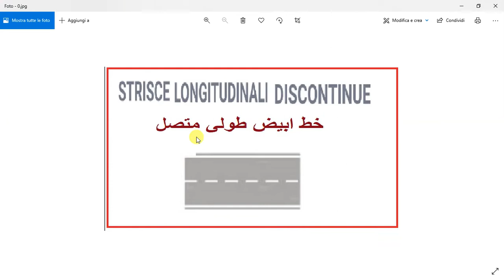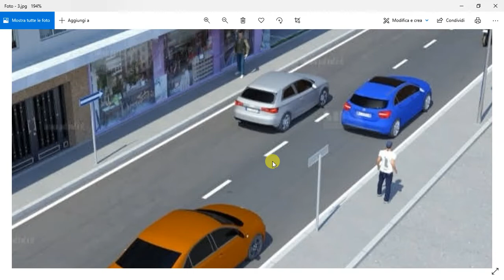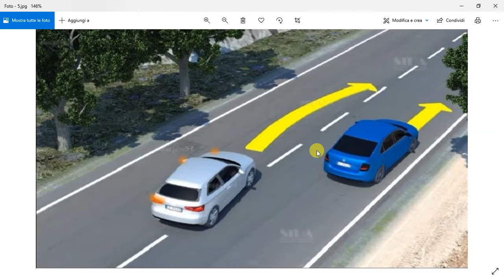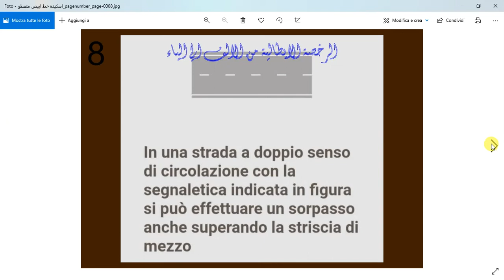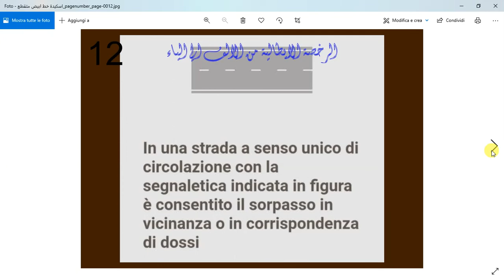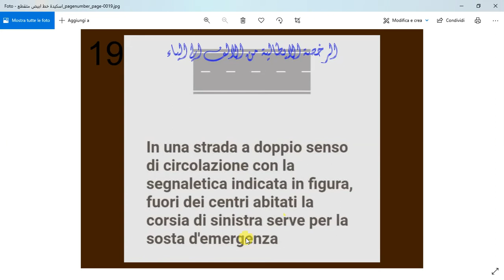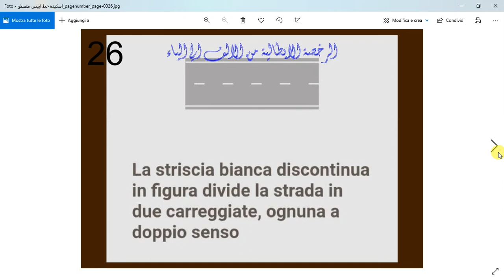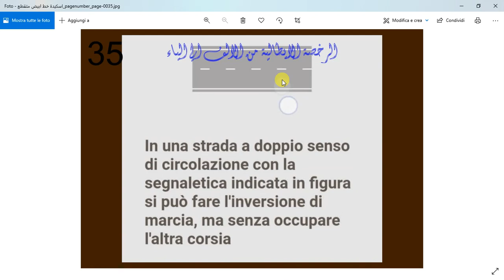الدرس ( 486 )Striscia bianca longitudinale discontinuaخط ابيض طولي متقطع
في هذا الدرس مازلنا مع سلسلة خطوة بخطوة الجزء العاشر الباب العاشر ومعانا الاشارة
Striscia bianca longitudinale discontinua
خط ابيض طولي متقطع
Indica le corsie يحدد الممرات
 si può andare della striscia occupare l’altra corsia di marcia per sorpassare
في الممر الاخر للتجاوز  والدخول  يمكن الخروج عنه
Divide la carreggiata in due corsie يقسم المسار الي ممرين
Divide i sensi di marcia يفصل اتجاهي السير علي طريق ذو اتجاهين وممرين
si può svolta a sinistra يسمح بالانعطاف يسارا
si può fare l’inversione di marcia in condizioni di sicurezza se la strada doppio senso
  يمكن عكس اتجاة السير بطريق باتجاهين
Consentito il sorpasso in vicinanza o in corrispondenza di dossi e curva in una strada a senso unico
يسمح بالتجاوز عند او بالقرب من المطبات والمنعرجات في طريق باتجاة واحد